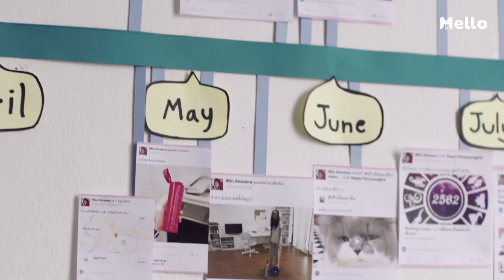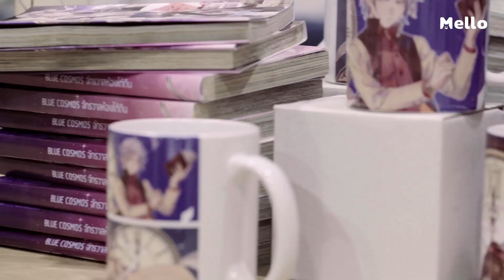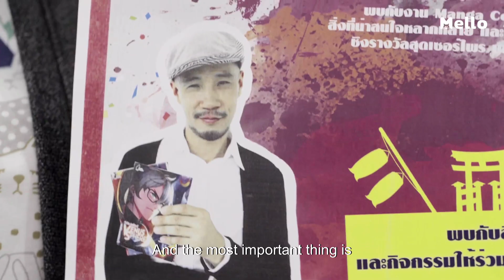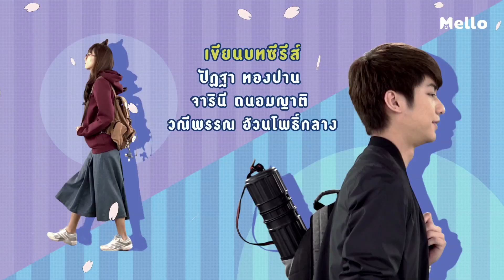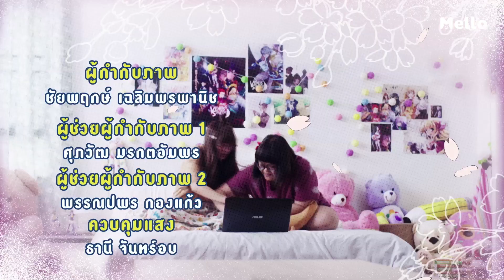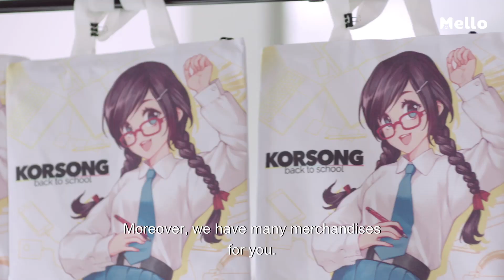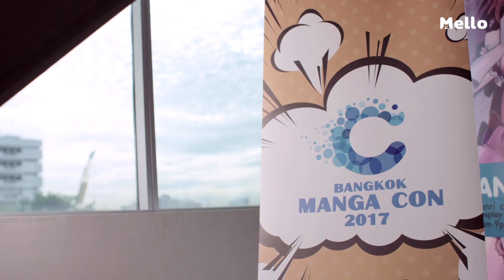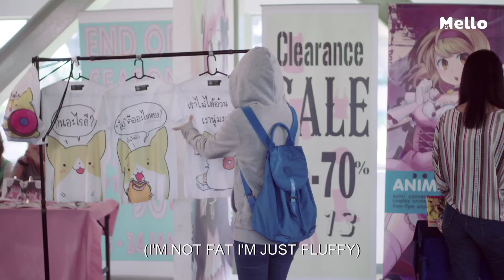Notification เตือนนัก รักซะเลย EP.5[1/5] l Mello Thailand | 1-05-2018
Mello Presents The best Romantic comedy ever from OTAKU Gang. Everyone’s notification notify the past’s events but her notification notify the future’s event…How will the relationship ends? Does the notification from the future determine the present? Can Min’s decision change her fate?
For International Fans Watch on YouTube : Mello Thailand
Tuesday,8 PM (GMT+7)